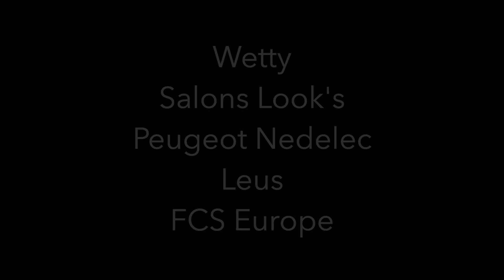FEVER DAYS : Episode 2